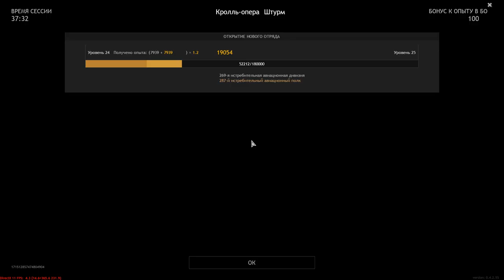Something Clearly Went Wrong - ENLISTED | Gameplay #103